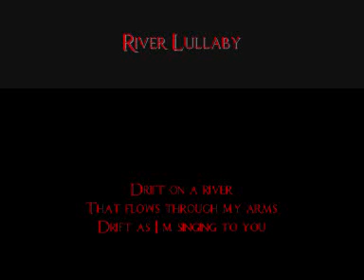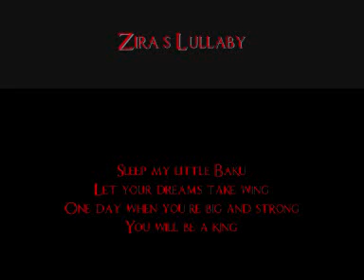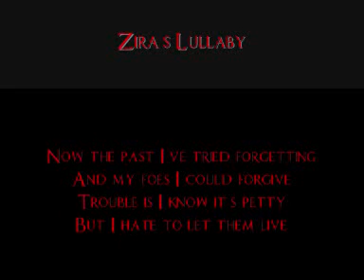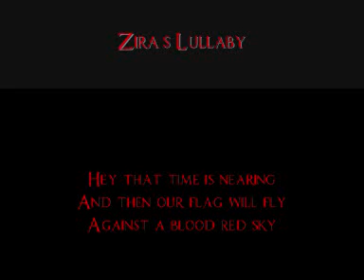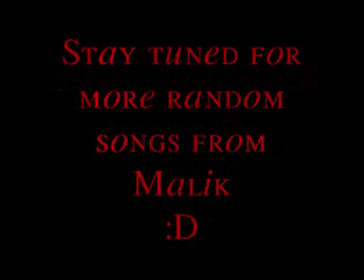Malik's Lullabies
Me and InsanityRules were being random again, and I got her, or Malik rather, to sing some lullabies for Bakura XD

This is what happens when its 4am and I can't sleep.

River Lullaby is from Prince of Egypt
Zira's Lullaby is from Lion King 2
InsanityRules is Malik Ishtar